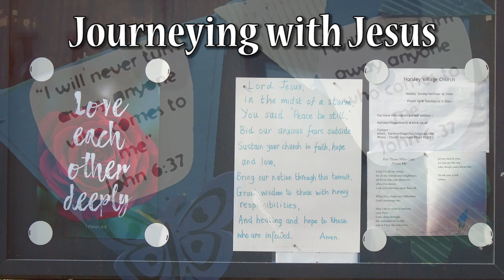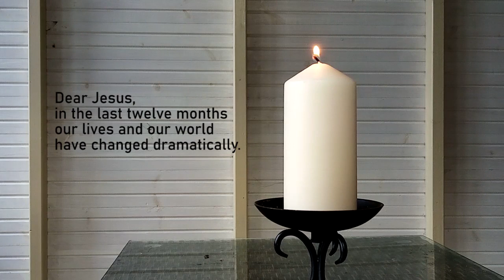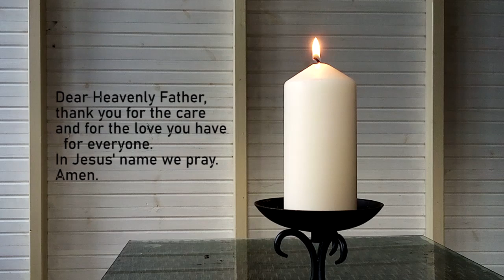Journeying with Jesus - Holy Week reflection for Maundy Thursday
Elaine Webster shares a reflection on Jesus' command to love one another and serve in the manner he sets as an example (John 13)